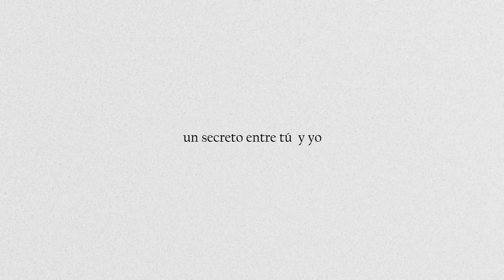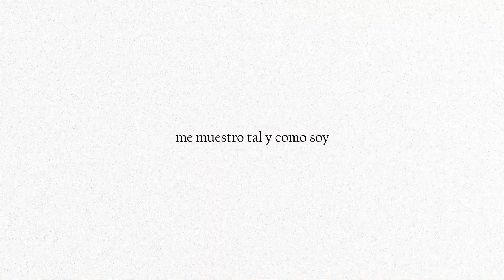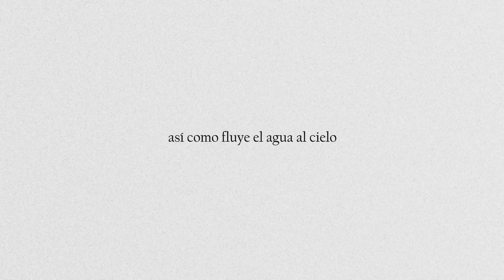TU - FVNY, Chia Casanova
Download / Stream FVNY

Music Credits
Lyrics and music: Fany Fonseca, Pedro Cerrato
Produce by: Chia Casanova
Master: Erick Urbina Torranzo